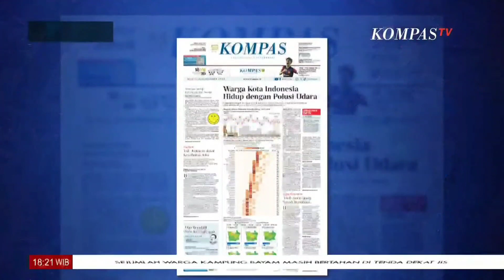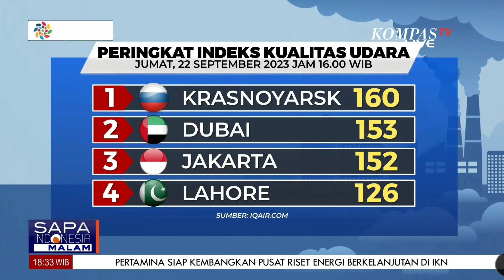Live Sapa Indonesia Malam: Ombudsman RI Tanggapi Polusi Udara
Wawancara Anggota Ombudsman RI, Hery Susanto dalam program Live Sapa Indonesia Malam Kompas TV terkait Polusi Udara